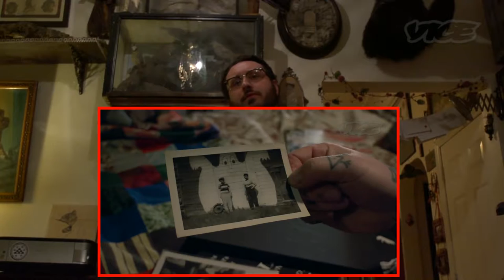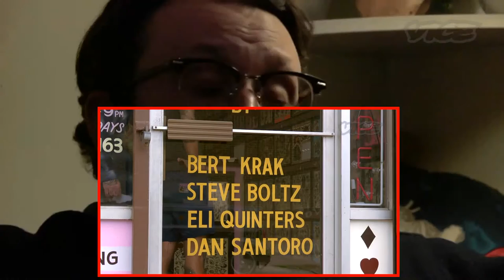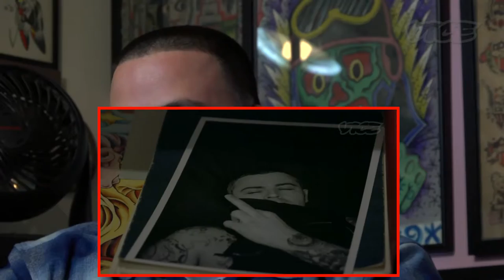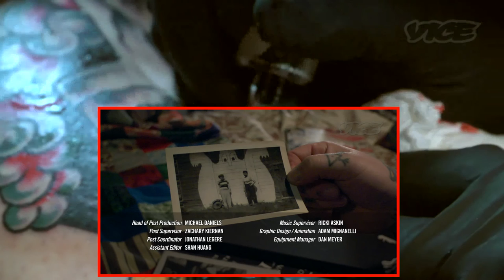Tattoo Age - Dan Santoro (Part 1_3)